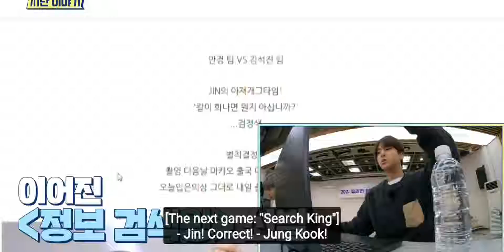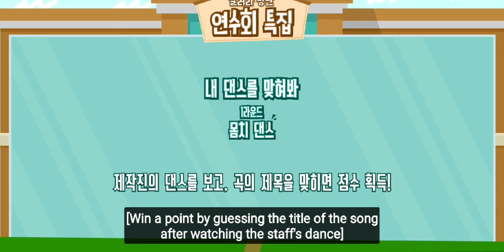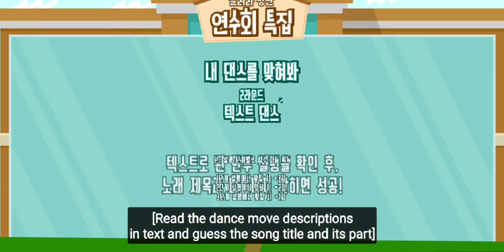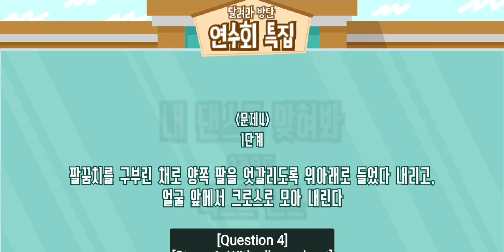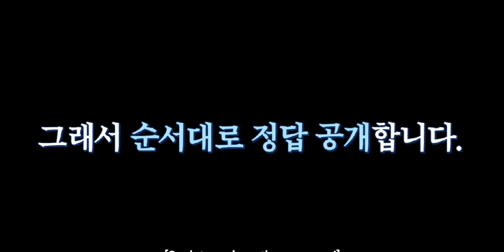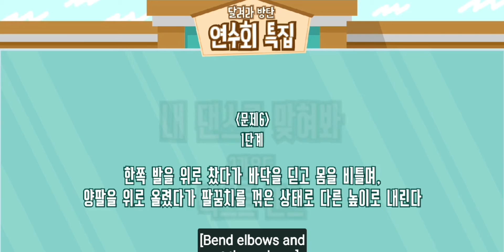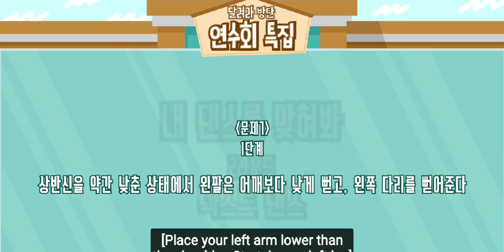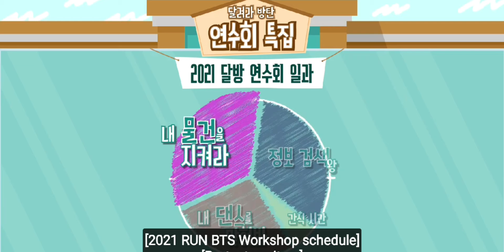[Eng Sub] RUN BTS! 2021 - EP. 134